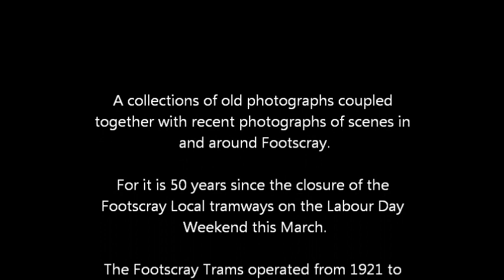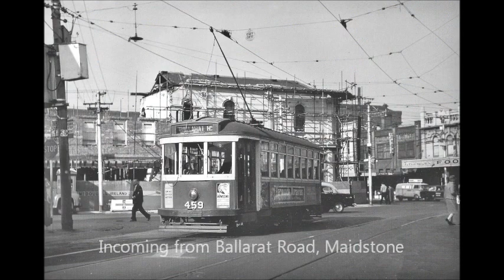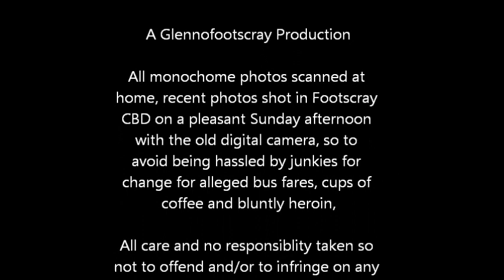Footscray Tramways (then and now)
The Labour Day weekend this March in Victoria marks fifty years since the closure of the Footscray Local Tramways. Here is a collection of then and now photographs.

In 1921 the trams lines originally radiated from the Leeds St in Footscray (Railway Station) to
 Williamstown Rd, Yarraville.
 Russell St, West Footscray.
 Ballarat Rd, Maidstone,
With the hostilities of World War Two a spur line to service the Ammuniton Factory in Gordon St, Maidstone was added.

In 1954, a link from the Ordenance Factory spur, Maribyrnong, a part of the Melbourne Tramway system was linked to the Ammuniton Factory spur in Gordon St, This became the #82 Moonee Ponds-Footscray service.

With the closure of the local lines in 1962, the track and trolley wire were removed, yet to this day some of the span poles that held the wire are still standing. Buses now service these routes.

At the height of the local trams, Footscray was the chief retail centre of the western suburbs, since then it has waned, but has slowly reinvented itself as a food and cultural destination courtesy of the waves of immigration from post war Europe, Vietnam, and the Horn of Africa.

For a more detailed history of the Footscray Tramways